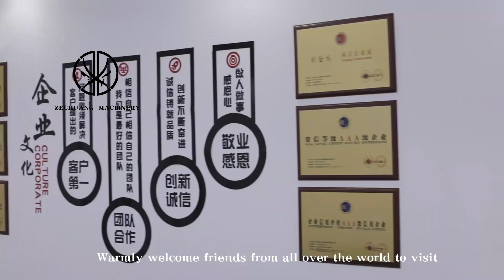Sheep Slaughterhouse Lamb V-Type Restraint Conveyor Abattoir Equipment For 200 Goats